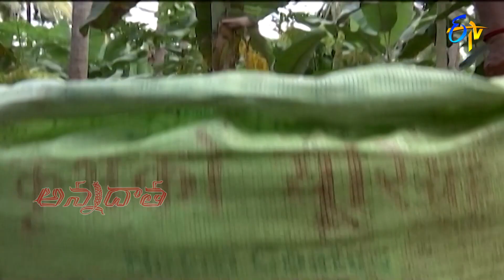నెల్లూరు జిల్లా రబీ వరినారుమళ్ల పెంపకం - మెళకువలు | Tips for rabi paddy nursery @Nellore | ETV